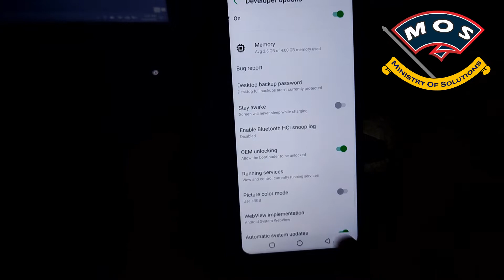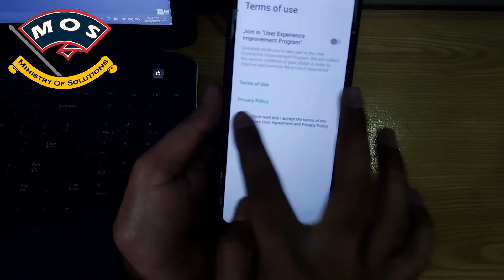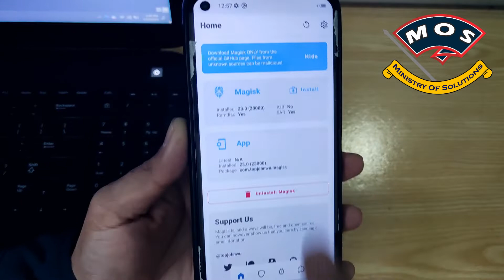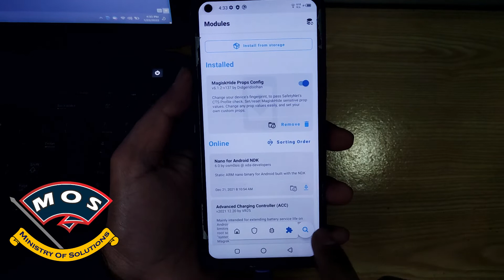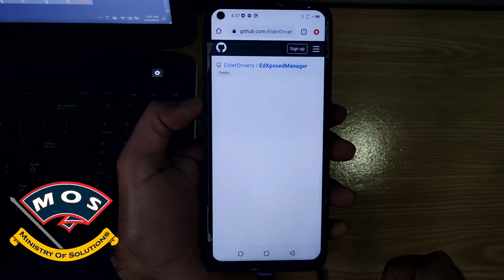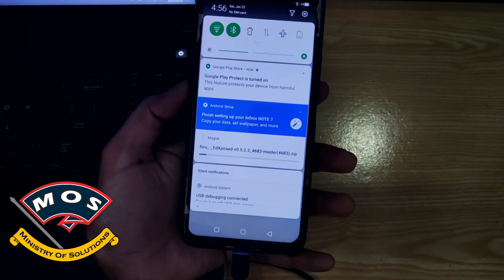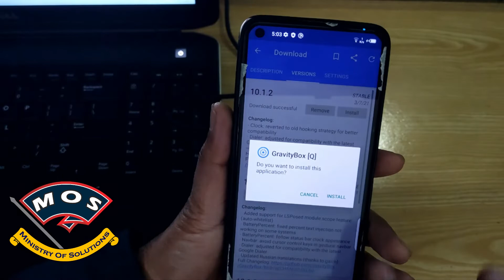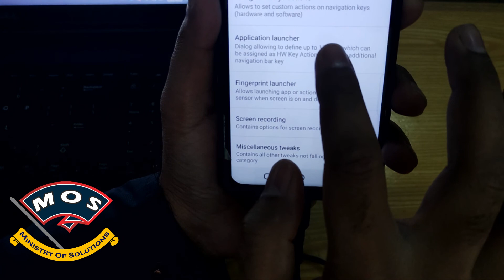Infinix Note 7 X690 Root Android 10 Safetynet Fix-Xposed Framework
Please watch complete video before attempting the method.
This method only work with infinix Note 7 X690 build V376
on any other version you try at your own responsibility.